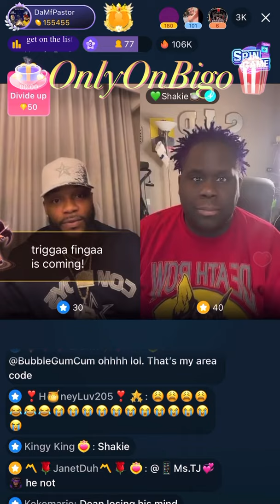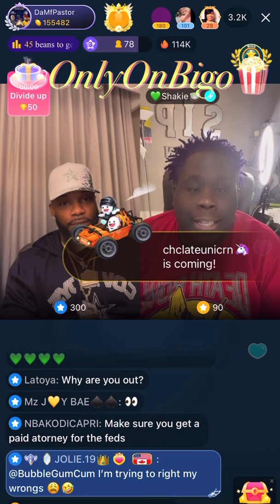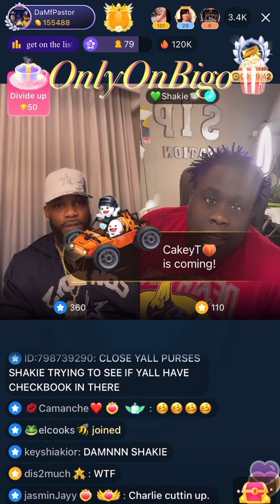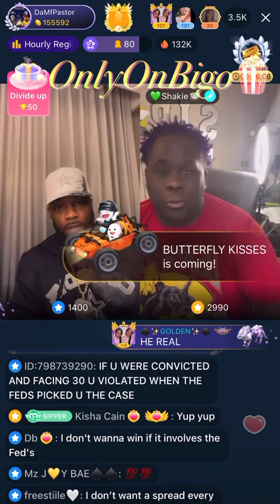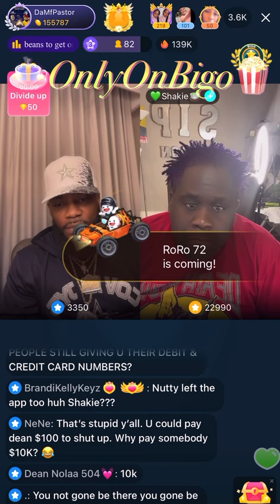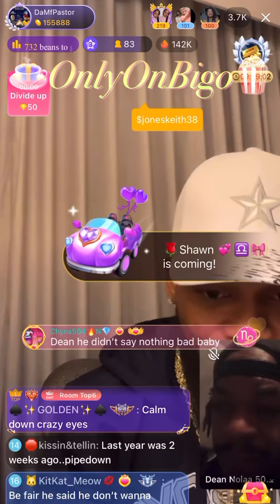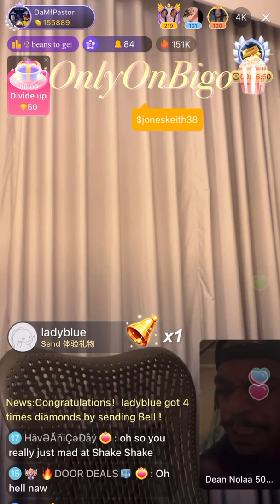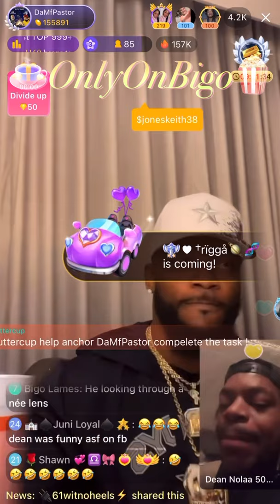Keith Lines With Shakie & “Da Dean” Bell Shows Up😳